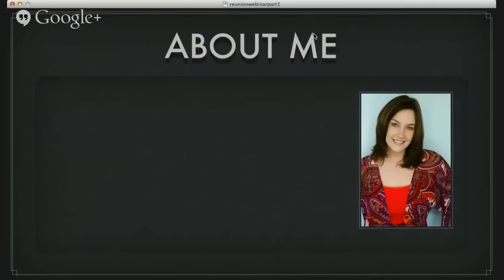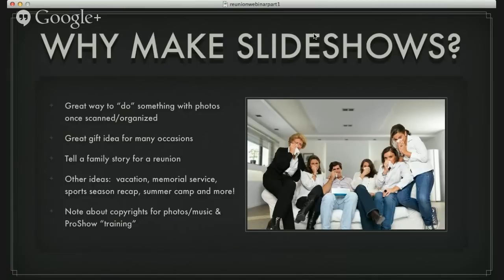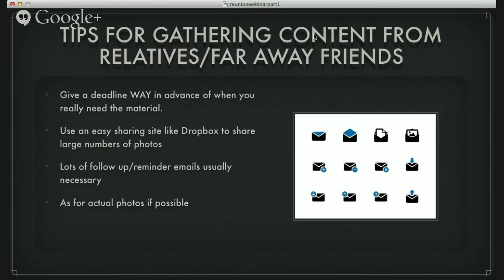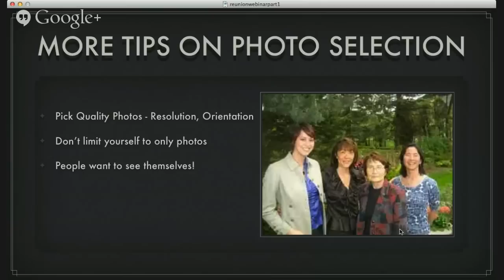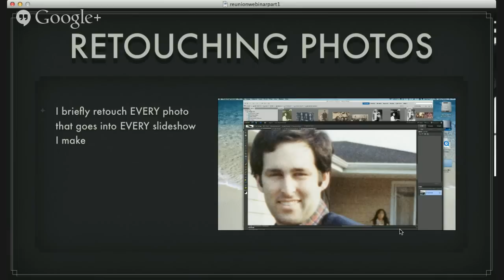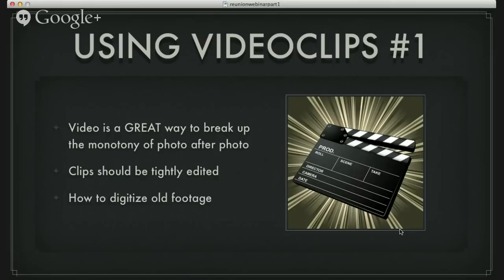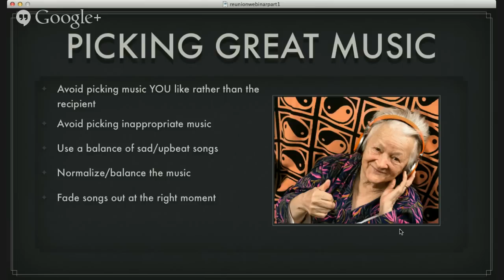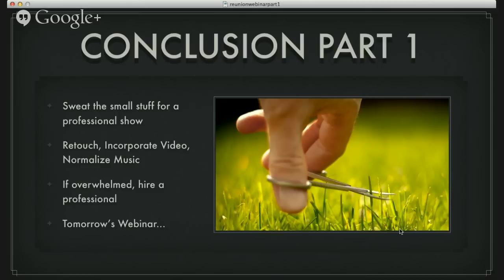Making Memorable Reunion Video Slideshows for Fun and Profit - Part 1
Photo organizing expert, Jenny Larson, shares insider tips for making memorable reunion video slideshows with ProShow in this live Google + hangout. Whether you're making a show for fun or profit, Jenny will teach you how to turn your memories into a beautiful video slideshow, with neat tips and tricks along the way.